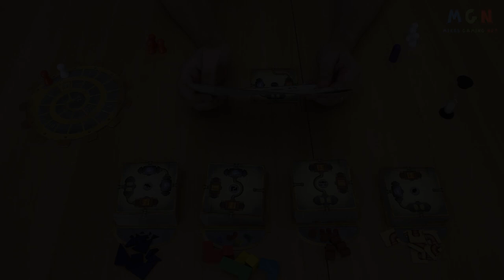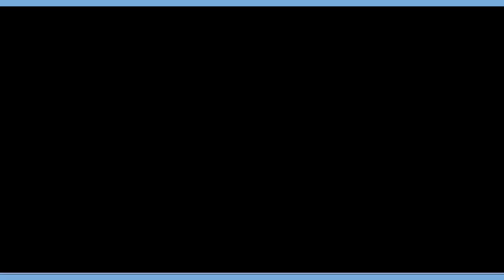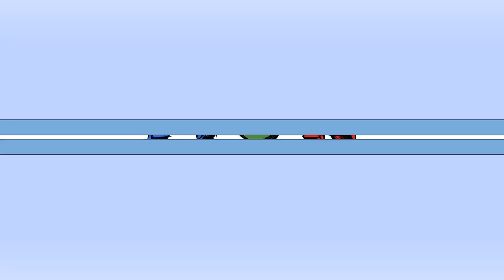Enigma | Verlag: Zoch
► KEIN BRETTSPIELVIDEO MEHR VERPASSEN:
► DAS SPIEL BEI AMAZON KAUFEN:
► UM WAS GEHT ES BEI DIESEM SPIEL:
Auf einer fremden Welt sind die Wissenschaftler auf ein weit verzweigtes Netz aus Plasmaleitungen und Brennkammern gestoßen. Könnte man sich diese Technologie zu eigen machen, so wären möglicherweise alle Energieprobleme gelöst. Die Wissenschaftler machen sich sofort an die Arbeit. Aus vier Rätselkategorien müssen Aufgaben gelöst werden. Nur wer eine Aufgabe richtig löst, darf den Plasmastrang erweitern und Brennkammern besetzen. Geschlossene Kreisläufe bringen dann Punkte und wer als Erster 15 Punkte erreicht, gewinnt das Spiel.
► ZUSÄTZLICHE HINWEISE:
Das gezeigte Spielmaterial ist Eigentum des Zoch Verlags.